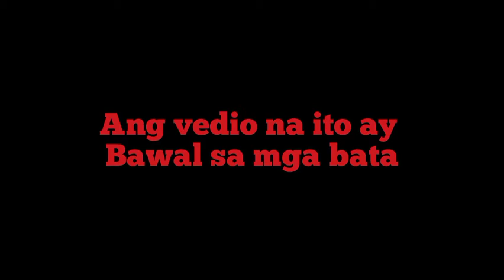HAVING FUN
Nakakatuwa makihalobilo sa mga ganitong tao walang arte puro lang patawa at katuwaan.